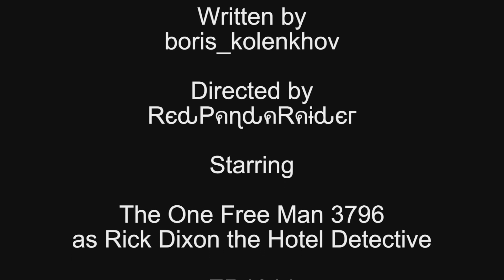Hotel Detective (Audience Anarchy)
Whisper the Wolf and Calvin McMurray seek help about a stolen purse.